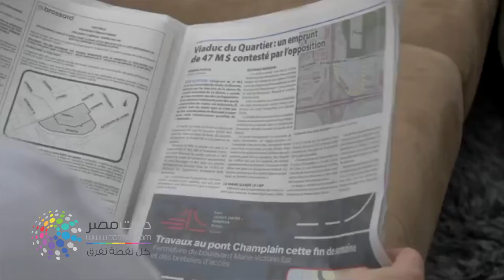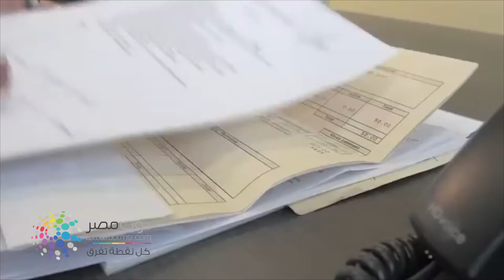دوت مصر| تعرف علي دورين اسعد اول مصرية عربية تفوز بلقب عمدة كندا لاول مرة منذ اكتشافها